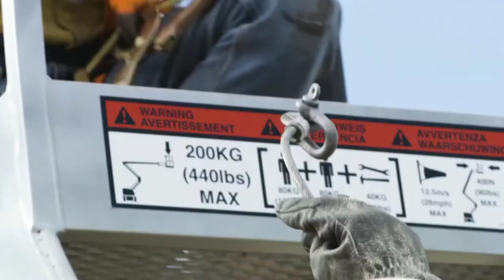LR 1300.I crawler crane, Assembly of LR 1300.I, largest crawler crane,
In this video you will see LR 1300.I crawler crane, Assembly of LR 1300.I, largest crawler crane,
crane,
crawler crane
Liebherr,
Crane1,
smart crane
Crane (Product Category),
Crawler Crane,
technology
crane capacity,
load capacity
biggest crane,
crawler crane,
largest crane companies,
liebherr cranes,
Sky rigger,